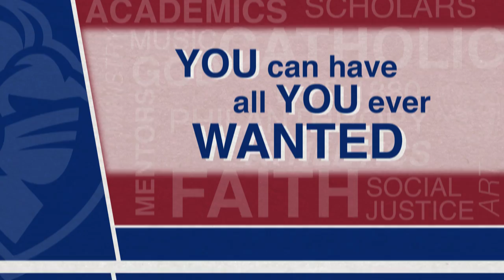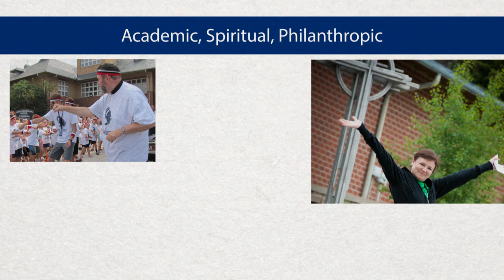Saint Wenceslaus Knights Reveal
Saint Wenceslaus Catholic School has a storied history in Omaha, dating back to the 1800s. This new identity was revealed to students and staff at an all school assembly.